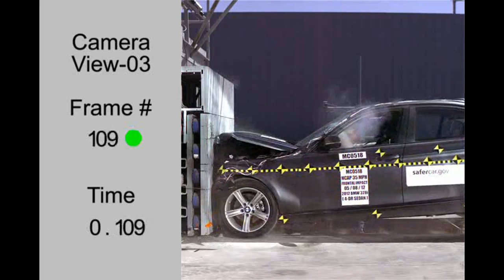BMW 328i (F30) | 2012 | Frontal Crash Test | NHTSA High Speed Camera | CrashNet1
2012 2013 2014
F30 3 Series
Results applicable to BMW 3 Series, 4 Door Seden and Sports Wagon

Crash test dummies representing an average-sized adult
male and a small-sized adult female are placed in the
driver and front passenger seats, respectively, and are
secured with seat belts. Vehicles are crashed into a fixed
barrier at 35 mph (56.3km/h), which is equivalent to a
head-on collision between two similar vehicles each moving
at 35 mph.

Overall: 5 Stars
Frontal: 4 Stars
Side: 5 Stars
Rollover: 5 Stars

Vehicle Test Weight: 3399 lbs.
Electronic Stability Control: Standard

Air Bags
Head Protection: Driver, Front Passenger, Rear Seat
Torso Protection: Driver, Front Passenger
Pelvis Protection: Not Available
Knee Protection: Driver, Front Passenger
Side Air Bag Out-of-Position Testing: Yes

Do you like the test result?

More crash tests coming up every week.